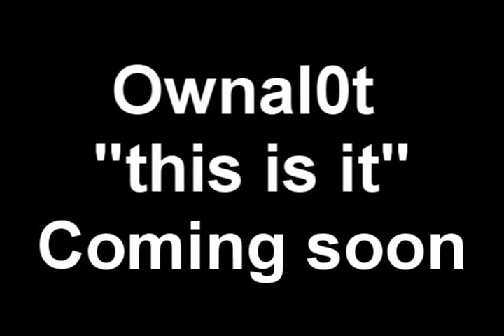Ownal0t "This Is It" preview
i choose to make 1 more waw wii montage  this is the preview for it its called this is it  it will hopefully be my best wii montage  enjoy cause its comming soon

(these werre recorded in same lobby off host)